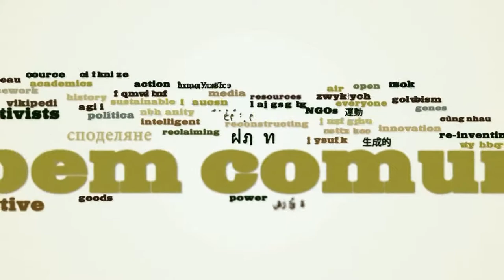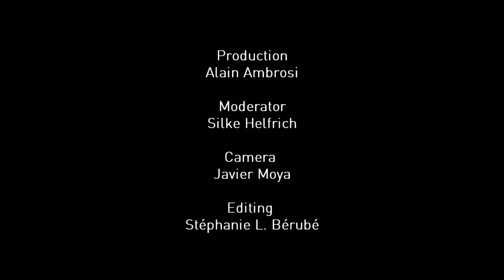Knowledge, Culture and Science as Commons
A conversation moderated by Silke Helfrich with Bodo Balasz, Shun-Ling Chen, Mike Linksvayer and Prabir Purkhayashta.